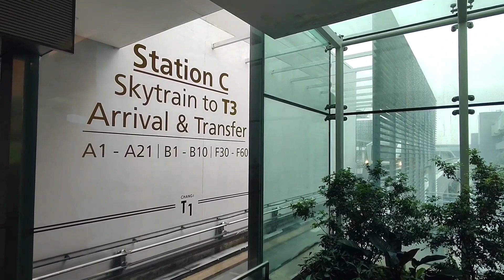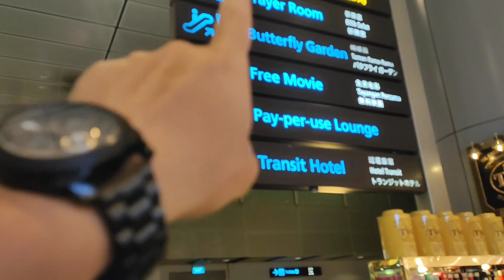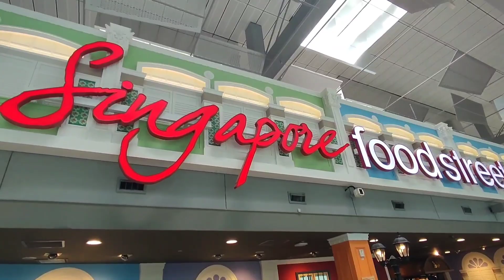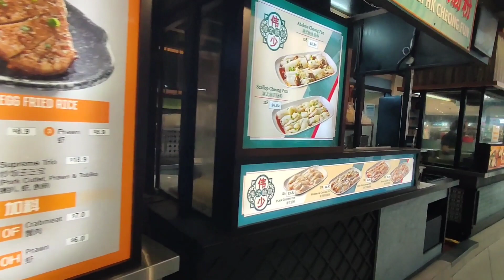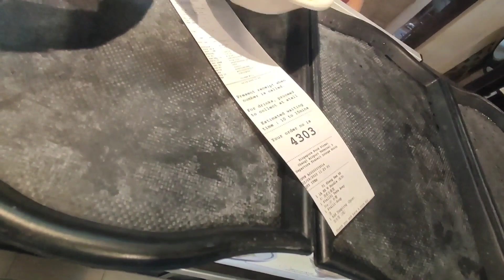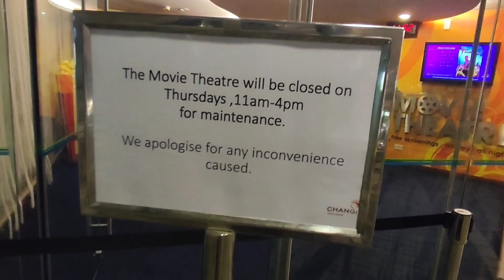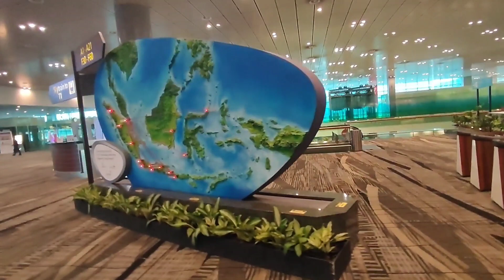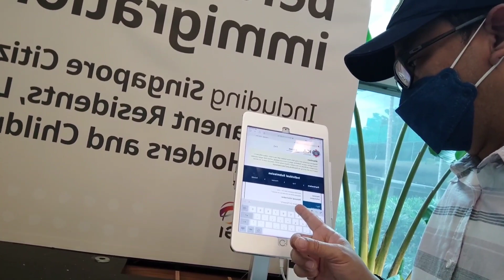Ulan sa Airport ng Singapore| Jewel to Qatar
Ulan sa Airport ng Singapore
Changi International Airport the jewel
wedding photo shoot
Singapore to Doha
A very clean modern and vibrant airport in Singapore. A lot of things to do inside the terminal food court is a great choice to chill as they serves international cuisines I really love the jewel and it's so relaxing and even lady in white having photo shoot for the wedding
food court
the jewel
cleaning robot
changi Airport
Singapore